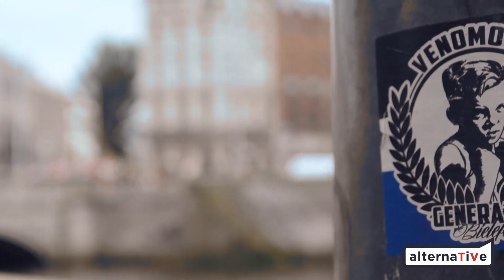Rugby Rape Trial & The MeToo Movement